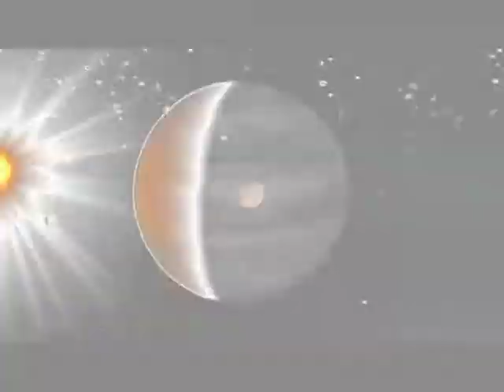global.underground spacetraffic nr 3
spacetraffic ambient music nr3
cd: globalunderground : deep disch
special remix dj.chicoco